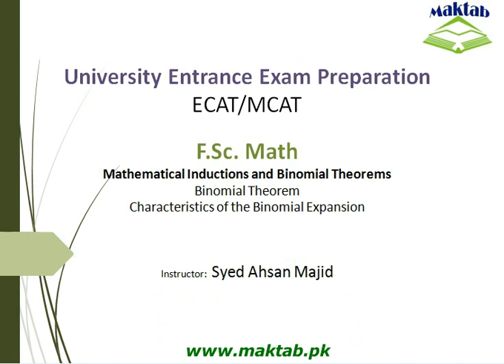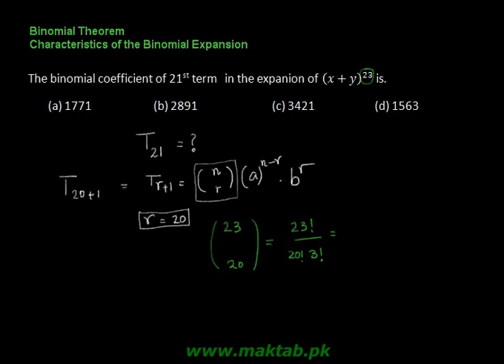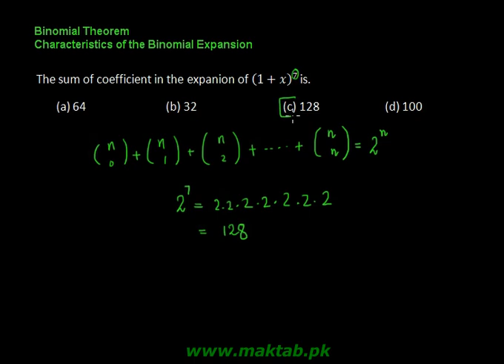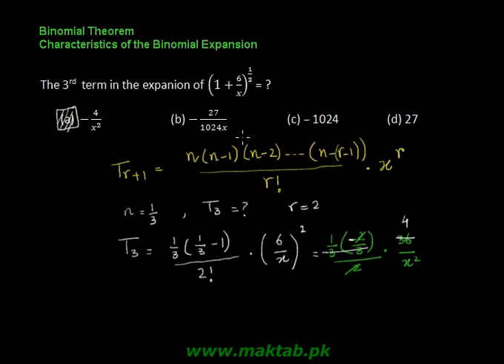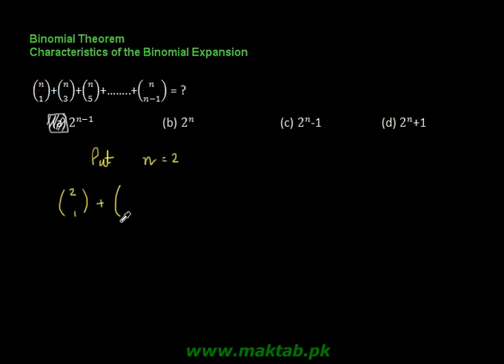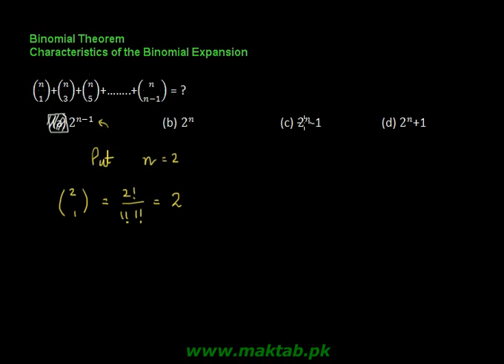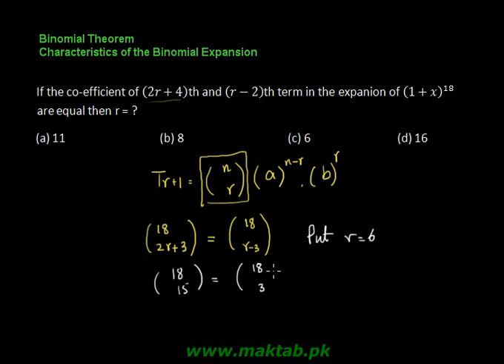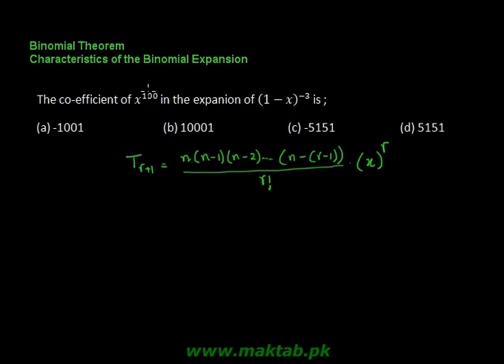Exam prep – F.Sc. Math LEC 3: Mathematical Inductions and Binomial Theorems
This video lecture covers: Mathematical Inductions and Binomial Theorems. It further discusses some characteristics and results derived from binomial theorem and how these results help us solve problems related to it. This video lecture facilitates preparation of F.Sc. Math for Engineering Entry Test (ECAT) and for exam preparation. Find more E-Learning material and educational video lectures in Urdu at Maktab.pk. These videos are free to use for promotional and commercial purpose by keeping the credits to Maktab.